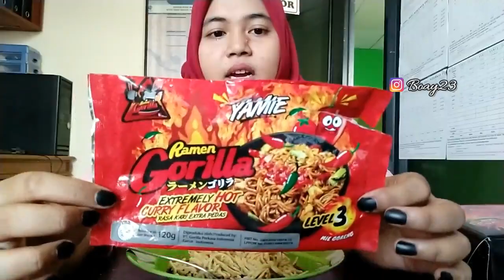Ramen gorila yamie level 3 PARAH!!!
Hallo guys video kali ini gue mau Review Ramen Gorila yamie level 3, nah guys jafi videonini lanjutan dari video sebelumnya yang review ramen gorila kuah, bedanya apa sih bedanya yg ini goreng dan kemarin kuah udh itu aja kok, dan pastinya untuk rasa ada perbedaan dong.

Oke guys pokonya tungguin terus video2 terbaru gue , dan buat kalian yang suka sama video ini boleh kalian like, boleh comment juga tapi yg positif ya commennya dan pencet tombol subscribenya sampai muncul lonceng, dan buat kalian boleh juga pencet loncengnya jadi kalo gue upload video baru langsung ada notifikasinya dan kalian bisa jadi penonton pertama di video gue...sampai jumpa di video selanjutnya byeee 😘😘